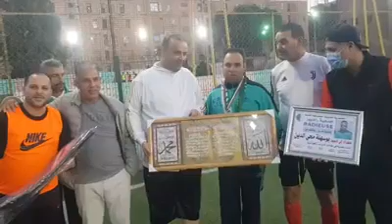La Radieuse Sport honore le jeune Boussahla Kheiredine le champion d’Algérie au lancer du poids.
La Radieuse honore le jeune Boussahla Kheiredine, du club Amal Oran, champion d’Algérie au lancer du poids.